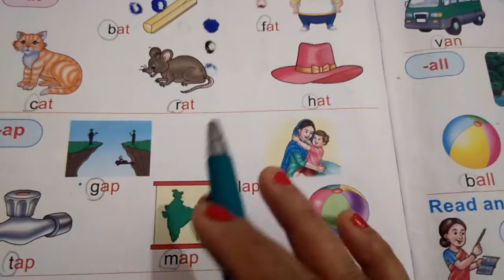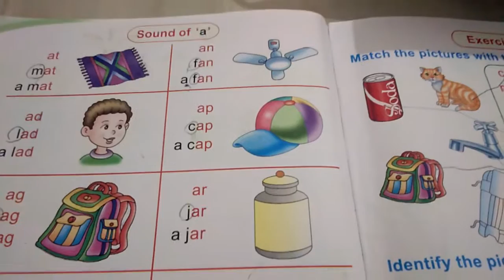LKG English,Hindi,Math Worksheets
L.K.G के बच्चो को English मे क्या क्या आता हैaaprisrivastava
L.K.G homework for kids( 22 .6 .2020)
L.K.G homework for kids( 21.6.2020)
L.K.G homework for kids (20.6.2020)
L.K.G homework for kids (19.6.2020)
L.K.G homework for kids
L.K.G homework for kids (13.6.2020)
L.K.G homework for kids (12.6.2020)
Lkg worksheets
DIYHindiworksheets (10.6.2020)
Lockdown homework for L.K.G kids
Daily practicing worksheets
K.G homeworkLkg homework for kids (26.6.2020)
lkg homework
hindi worksheets for kids
lkg syllabus
nursery worksheets
Thanku for watching

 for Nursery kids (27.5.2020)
hindi worsheets for nursery kids
Hindi worksheets for kids On line class